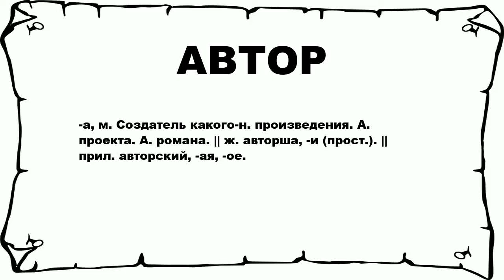АВТОР - что это такое? значение и описание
Хочешь знать что значит АВТОР? тогда слушай до конца.

 -а, м. Создатель какого-н. произведения. А. проекта. А. романа. || ж. авторша, -и (прост.). || прил. авторский, -ая, -ое.